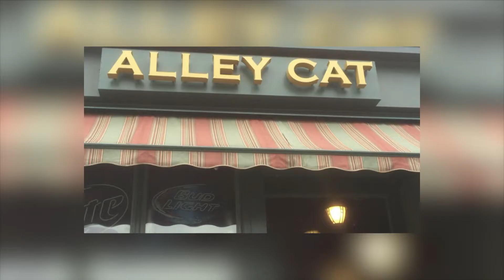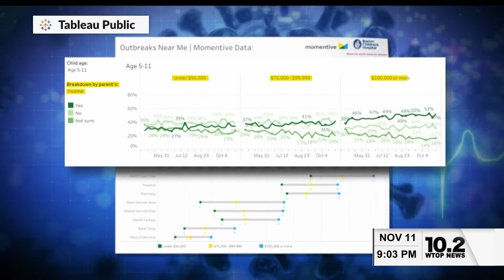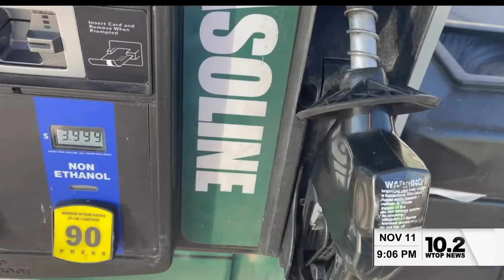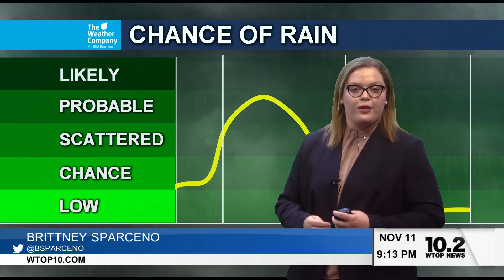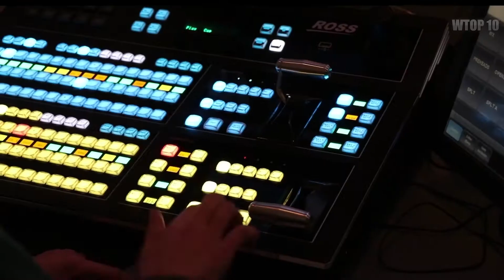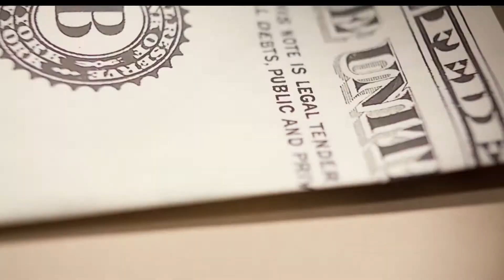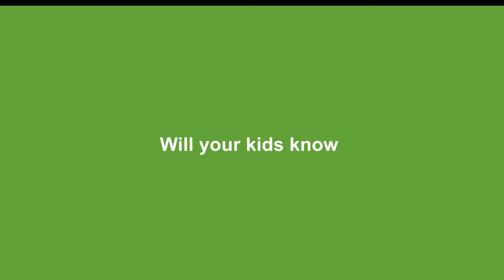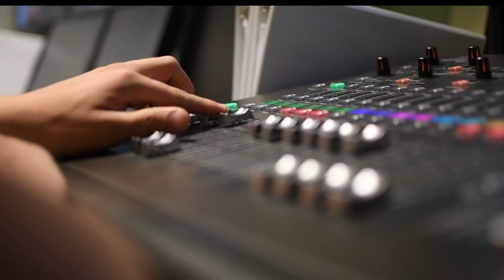WTOP Nightly News 11-11-21